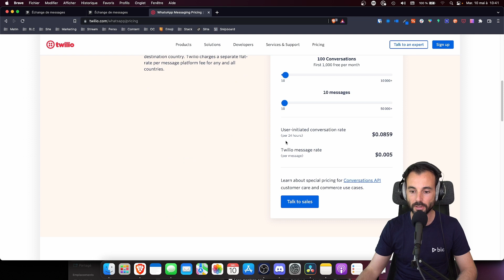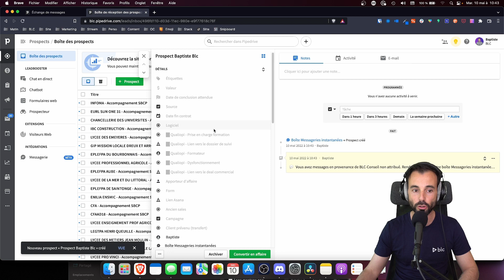Pipedrive - Extension Whatsapp et Facebook Messenger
Nouvelle chaîne YouTube dédiée au CRM !
(Il n'y aura plus de vidéos Pipedrive sur cette chaîne)

Pipedrive vient d'annoncer la sortie d'une extension pour connecter :
- Facebook Messenger

Vous pourrez :
- Voir tous les messages qu'on vous écrit
- Répondre aux messages récents
- Créer le contact dans le CRM
- Créer un prospect
- Historiser tous les échanges

Pour Whatsapp vous aurez besoin d'un compte Twilio business whatsapp